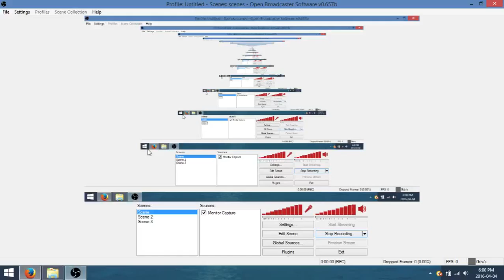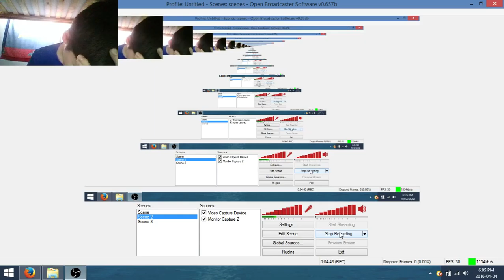WHAT THE HELL? RACIST MARIO!